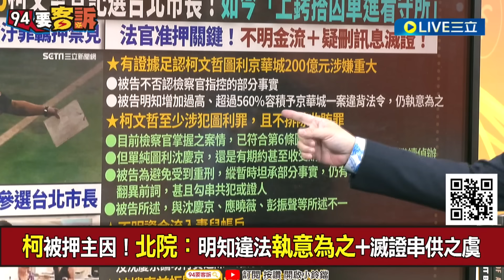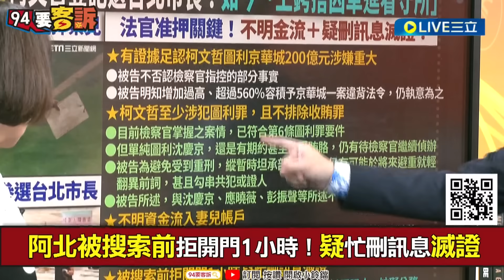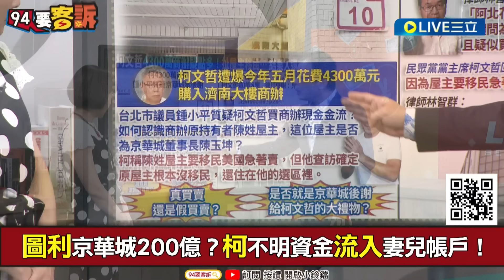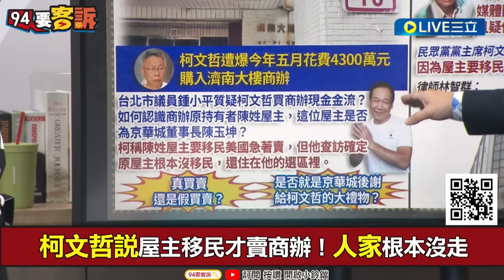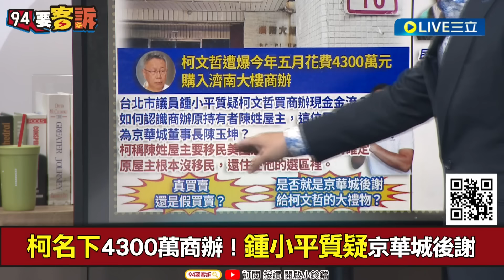【一刀未剪】「陳佩琪你說謊技術真的很爛」! 陳佩琪親曝ATM存款過程:沒想到變羅織我罪名證據 鍾年晃打臉「網銀紀錄往來都查得到」轟:你說謊很容易被揭穿｜【焦點人物大現場】20240906｜三立新聞台